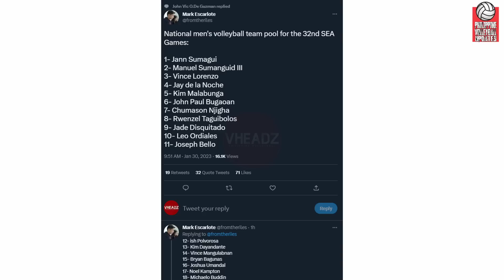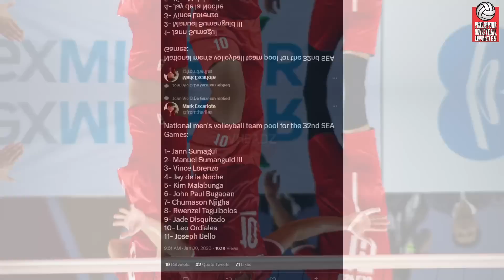Bagong Pilipinas, Bagong Mukha!, Oldies ng National Team NILIGWAK na!, Mens LINE-UP PASABOG!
Hey Vheadz!

Big savings and discount vouchers ba kamo?

1. Click the link in our Tiktok.
2. Click the shopping bag icon.
3. Choose your sneaker shoes.
4. Then check out the item and Proceed with the payment.

Please follow and support my :
Lyka : Vheadz

VIDEOS